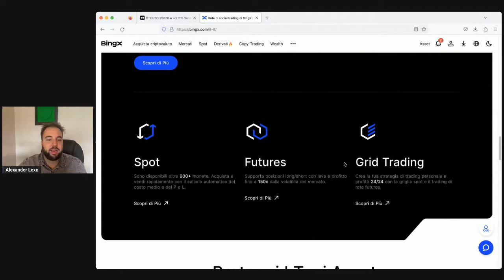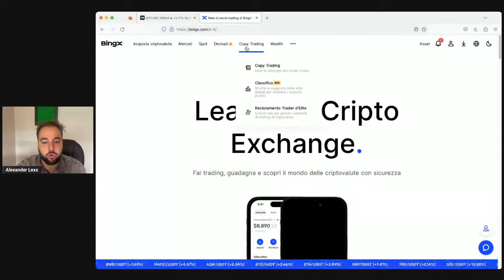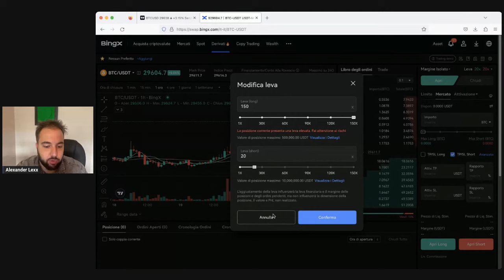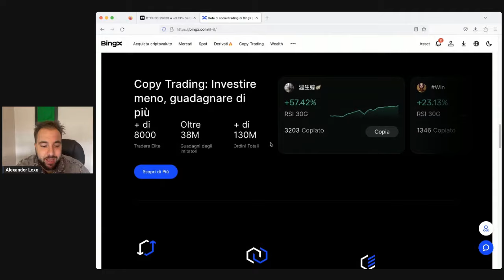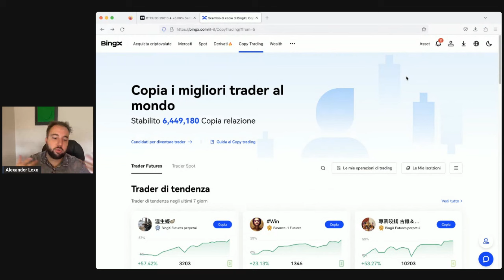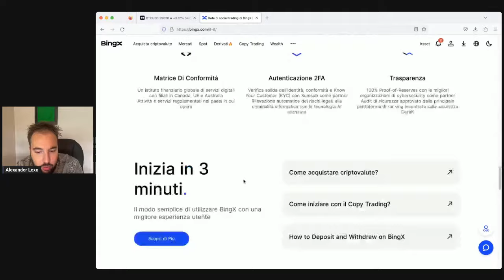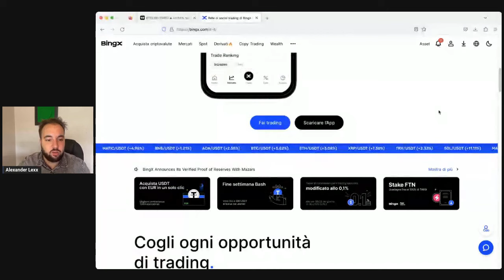L'unico EXCHANGE CRYPTO (no KYC👌) che uso PER FARE TRADING ✅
L'unico EXCHANGE CRYPTO che uso PER FARE TRADING

Fare trading sulle crypto con l'unico exchange senza KYC che utilizzo ancora.

 PER PAC E INVESTIMENTI AZIONARI:
TradeRepublic (25$ bonus):